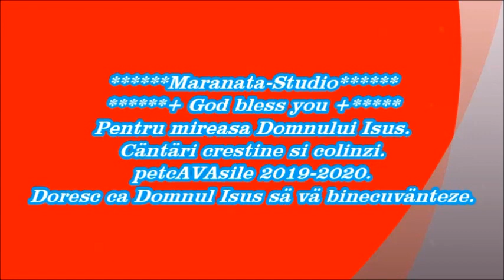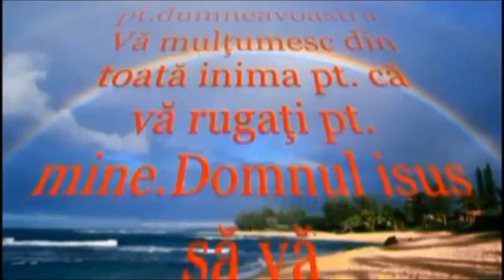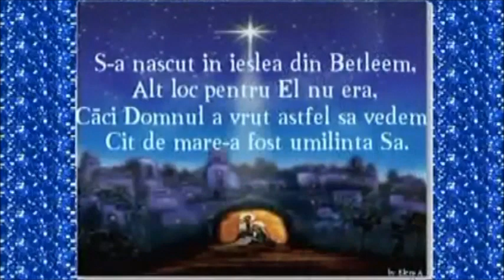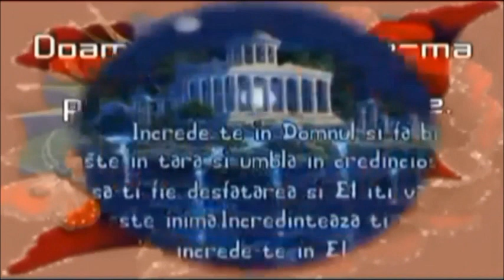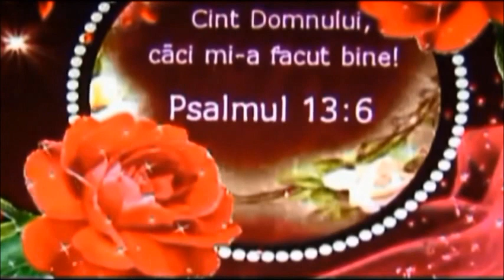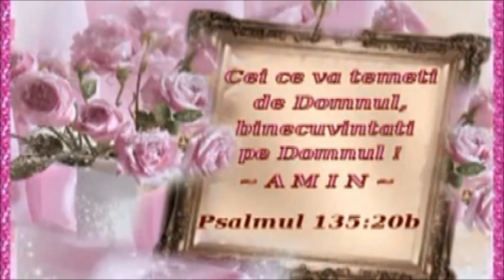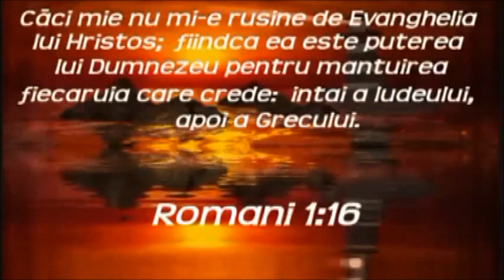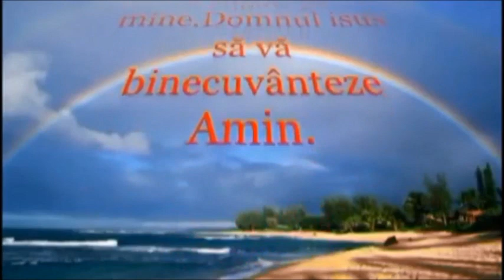COLINZI NOI SI CÄNTÄRI 2 ORE 2019-2020 petcAVAsile PT.TOTI CRESTINII